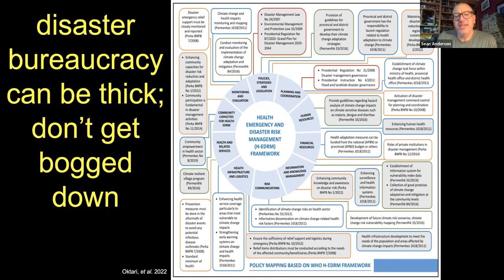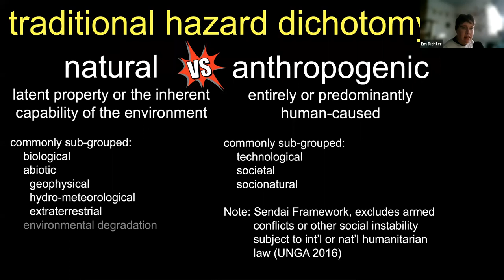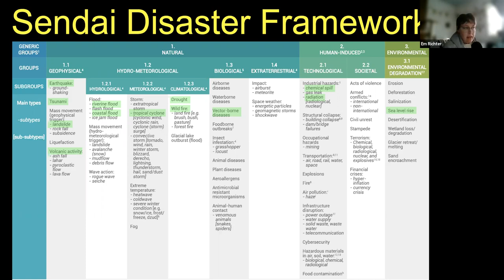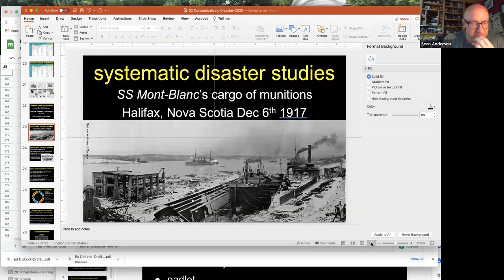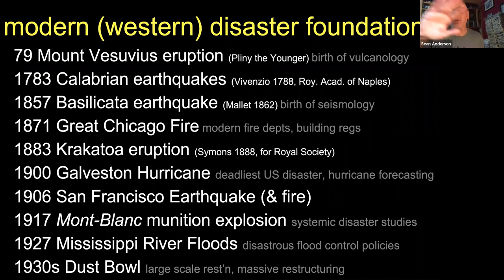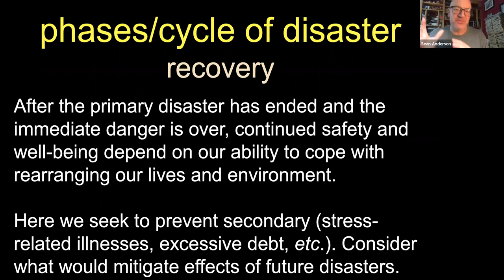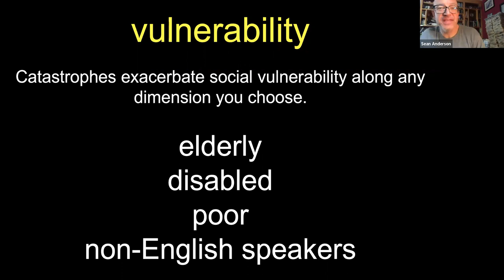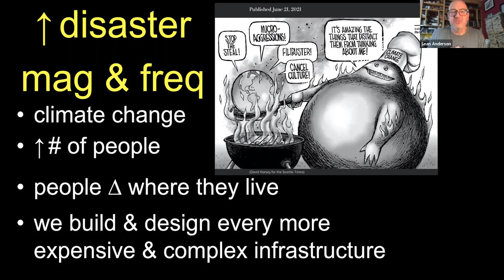Disaster Conceptualizations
Here we go over many of the general concepts and key definitions related to modern disaster search and emergency management.

Our key overarching concept here is:
When a hazard negatively interacts with us (ourselves, our family, our community) or something we care about to the point where we are overwhelmed by the harmful outcomes, we experience a “disaster.”

That said, we note that we have a growing consensus that there exists a spectrum of impacts from emergency to disaster to catastrophe.

Key definitions here include:

Emergency Management Cycle (Phases of Disasters):
Prevention/Mitigation: preventing future events or minimizing their effects
Preparedness: preparing to handle a future event (crisis)
Response: responding safely to an unfolding event (crisis)
Recovery: recovering from a past event (crisis)

hazard: 1. A process, phenomenon or human activity that may cause loss of life, injury or other health impacts, property damage, social and economic disruption or environmental degradation. (UNGA 2016, WHO 2009). 2. Source of potential harm (ISO 22300:2018).

risk: 1. The potential loss of life, injury, or destroyed/damaged assets which could occur to a system, society or a community in a specific period of time, determined probabilistically as a function of hazard, exposure, vulnerability and capacity (UNGA 2016). 2. The effect of uncertainty on objectives (ISO 31000:2018, ISO 22300:2018).

disaster: Serious disruption of the functioning of a community or a society at any scale due to hazardous events interacting with conditions of exposure, vulnerability and capacity, leading to one or more of the following: human, material, economic or environmental losses/impacts.

incident: 1. An action, event or phenomenon which may cause loss of life or injury, property damage, socioeconomic disruption, and/or environmental degradation (WHO 2015). 2. [Event or] situation that can be, or could lead to, a disruption, loss, emergency, or crisis (ISO 22300:2018).

(hazardous) event: Manifestation of a hazard in a particular place during a particular period of time.